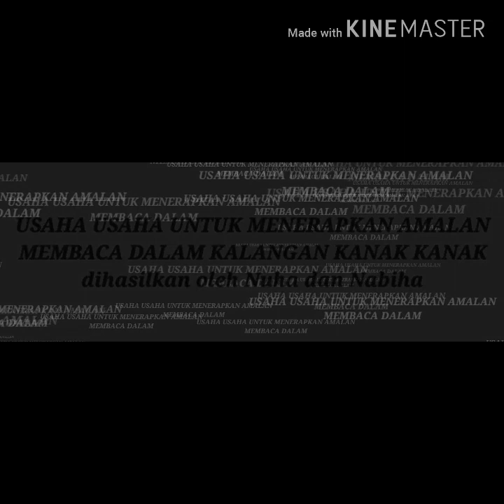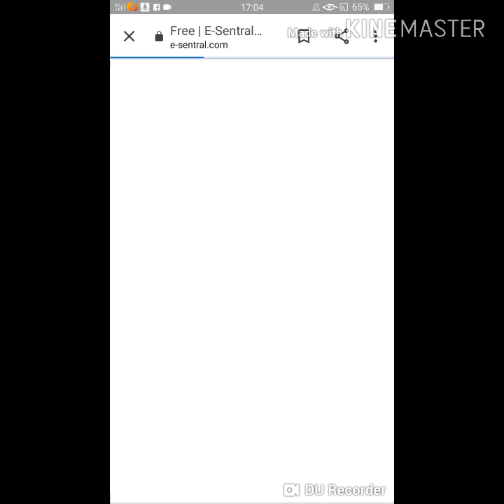PBL/PBP Tingkatan 3 : Usaha Memupuk Amalan Membaca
Hati Cikgu L berbunga-bunga apabila anak-anak didik berjaya menyiapkan tugasan projek BM yang ditetapkan. Inilah hasilnya. Video garapan Nabihah dan Nuha, murid-murid tingkatan 3 Ali SMK Agama Johor Bahru ini membincangkan usaha untuk memupuk amalan membaca dan faedah membaca. Jom tonton 😍😍. Semoga beroleh manfaat.